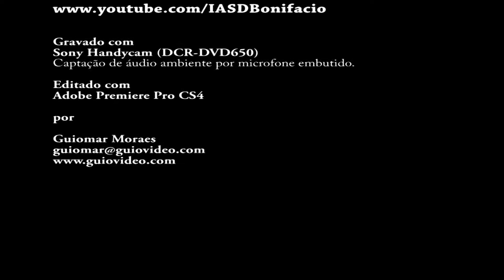Coral Redenção - Benção Aaraônica (01/07/2017)